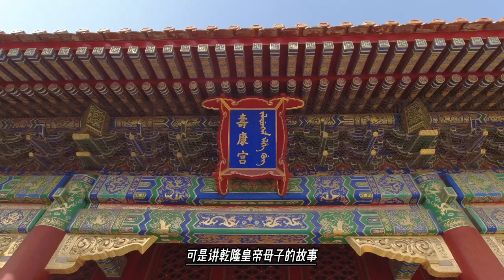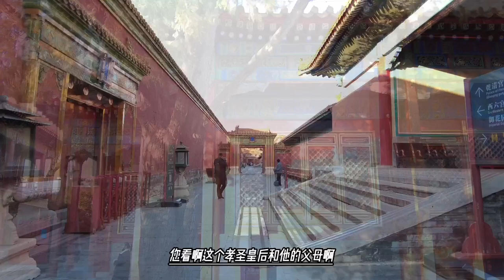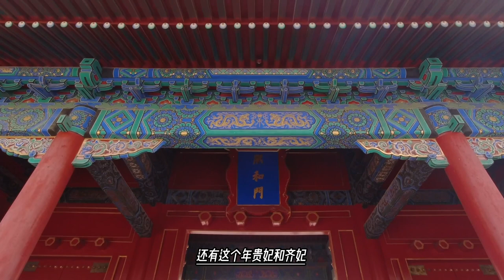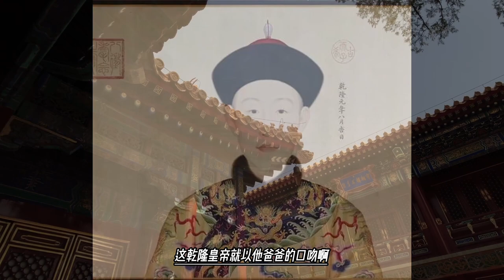给雍正做妃子，甄嬛很难过，晋封贵妃没有金册也不给金印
根据《八旗满洲氏族通谱》 孝圣宪皇后是源自于长白山地方的钮钴禄氏。《镶黄旗钮钴禄氏弘毅公家谱》：说她家“原在镶白旗，乾隆元年抬旗后隶属满洲镶黄旗”，与额亦都同属于镶黄旗。
孝圣宪皇后的父亲凌柱在雍王府里担任四品典仪，曾祖父额宜腾是弘毅公额亦都的堂兄弟，清兵入关前，孝圣宪皇后一支就已经和额亦都分家，是弘毅公额亦都的“他旗宗亲”。乾隆帝登基之后，外祖父凌柱给了一等承恩公，其家族亲戚仍没有成功进入世家婚姻圈子，到了嘉庆朝中期，他们的婚姻圈依旧是中下级官僚甚至是普通旗人。例如，第四代承恩公是娶普通马甲之女为正妻。